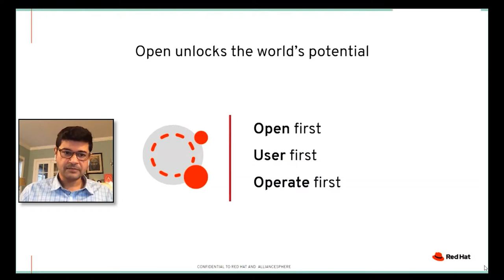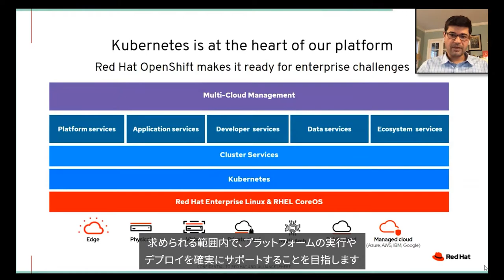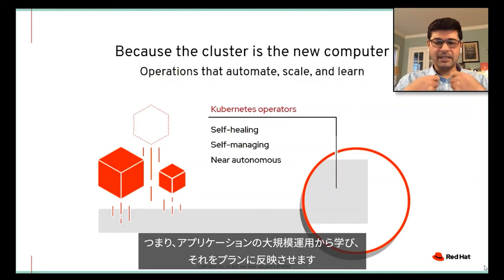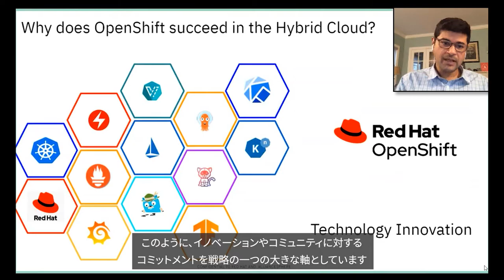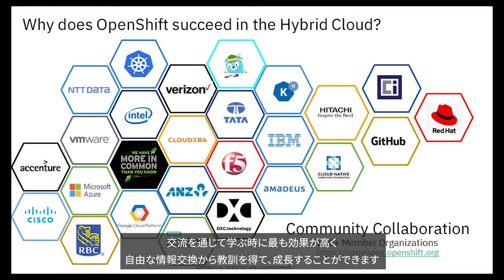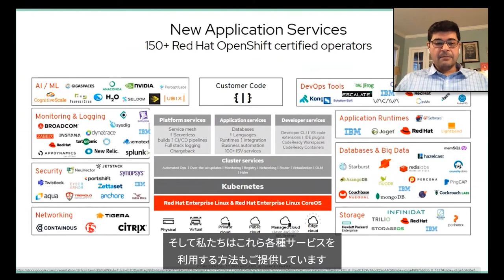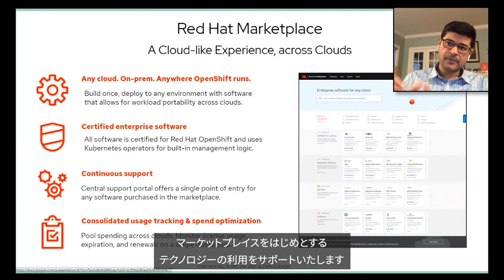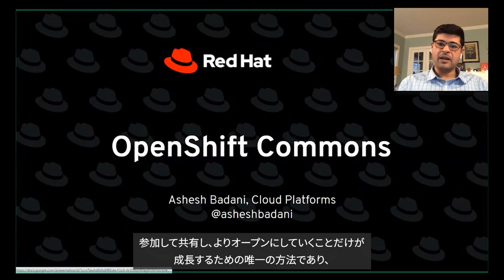Open Hybrid Cloud: Enabling Innovation